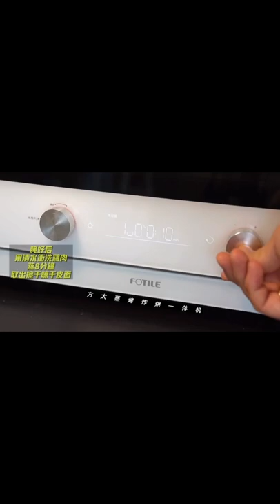下班后的惬意时光，章鱼小丸子+RIO微醺小甜酒美食可以提高我们的生活幸福感，只要你爱吃，只要你想学，欢迎前来，这里你要的都有#美食#简单#美味#糖醋排骨#水煮魚nan